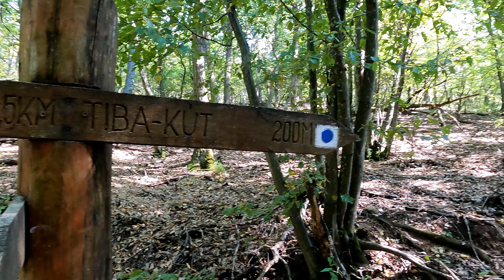Körtúra a Nagy-Eged-hegyre 4K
Körtúra a Nagy-Eged-hegyre. Eger, Bükk-hegység.
Start a Nagy-Eged-hegy aljából, a siklóernyős leszállóról.Innen a Kék-sáv jelzést követve a hétvégi telkek és szőlőültetvények mellett haladva eljutunk a Kis-Tiba-hegy aljába, ahol átváltunk a Kék-kör jezésre és egy 200m múlva elérjük a Tiba-kutat és pihenőhelyet. Innen a Piros-kör jelzést követve egy meredek, majd 1,5 km-es emelkedést után érünk fel a Nagy-Eged-hegy tetején lévő Dobó István kilátóhoz, ami sajnos le van zárva... Tovább indulva kiérünk egy rétre ahol ha jobbra fordulunk és egy 50 m múlva az ÉNy-i siklóernyős starthelyre és kilátópontra érünk. Innen Látni a bükki köveket is vmint Felsőtárkány elejét, Eger Felnémeti részét vmint a Egerben a Felsővárosi részt. Jó időben ellátni a Kékesre vmint a Karancsra is. Visszatérve a tetőre jobbra fordulva érünk ki a DNy-i starthelyhez. Innen kiváló panoráma nyílik Egerre vmint jó idő esetén szintén a Kékes és a Karancs felé is. Ha szerencsénk van akkor még a Tisza-tó is látszik a horizonton. Innen számtalan út vezet le, én egy jelzés nélküli ösvényen kb. 15 perc alatt értem le a hegyről a starthelyre. A túra távja 6km. Szint 303m volt.